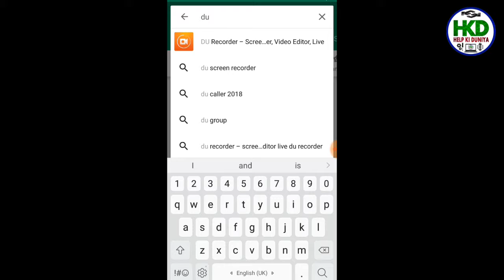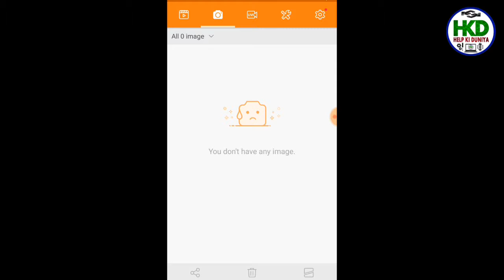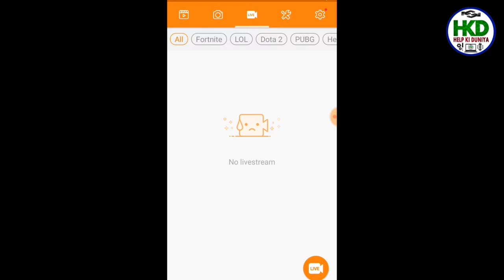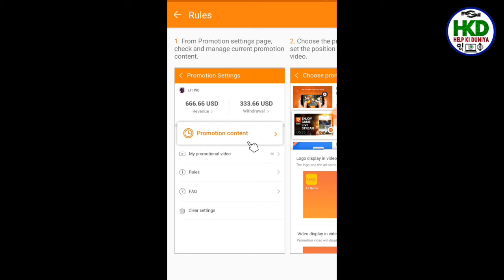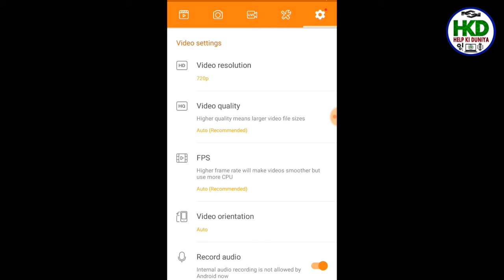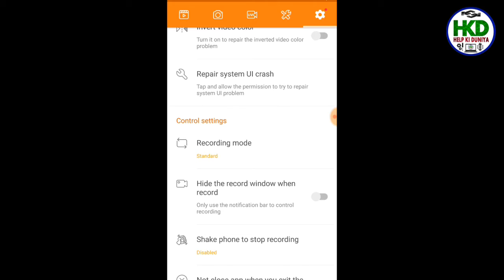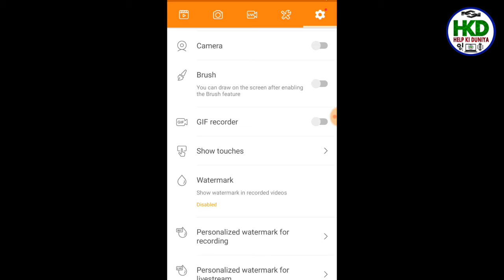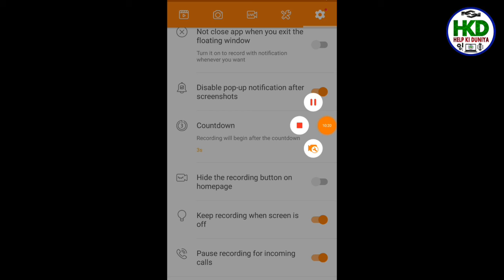Best Screen Recorder For Android Mobile | Mobile Ke Liye Sabse Achcha Screen Recorder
Hello Friends...❗Kaise Hain Aap❔

Friends Is Video Me Main Apko Bataunga Ki Hamare Mobile Ke Liye Sabse Achcha Screen Recorder Kaun Sa Hai.

And
Love You. !